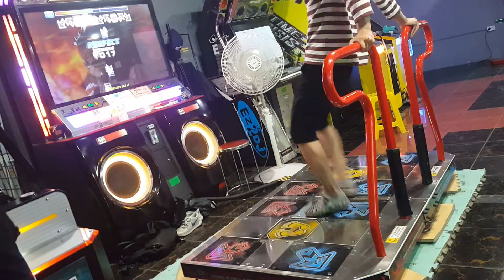Entlemon- Cross over d23